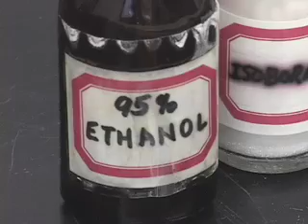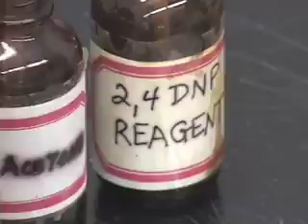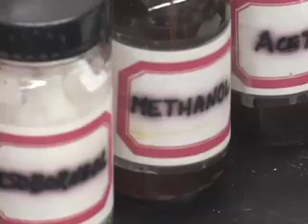24DNPlab7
Lab 8 Reduction 2, 4-DNP Test Barnard Organic Chemistry